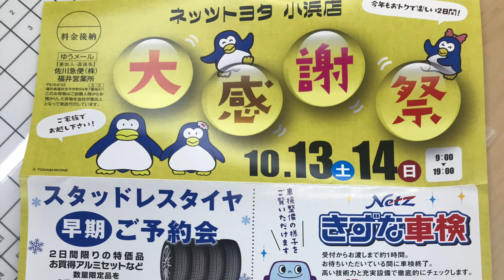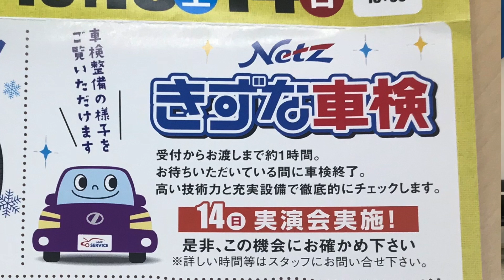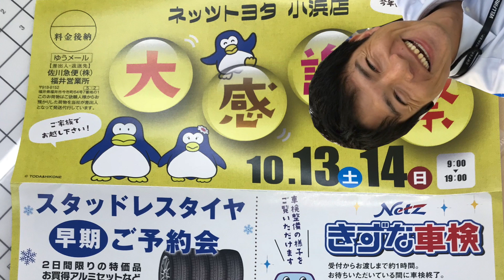良いスタッドレスタイヤ揃ってますよ！ 秋の大感謝祭！ in 小浜店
2018年10月13.14日
ネッツトヨタ福井　小浜店にて「秋の大感謝祭」を開催いたします！！( ◠‿◠ )

スタッドレスタイヤの特売会やスマートキー電池交換１００円などお得な２日間です！
サイコロゲームで遊べたり、焼き芋のプレゼントをしておりますー！

動画に出演しているイケメンスタッフもお待ちしておりますので、ぜひ遊びにお越しください！( ^ω^ )

新型、清水。